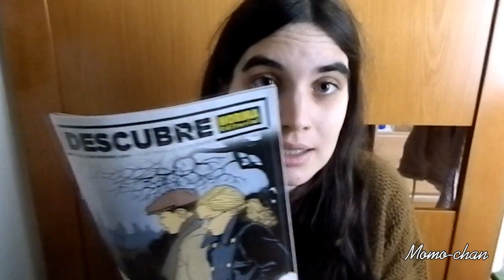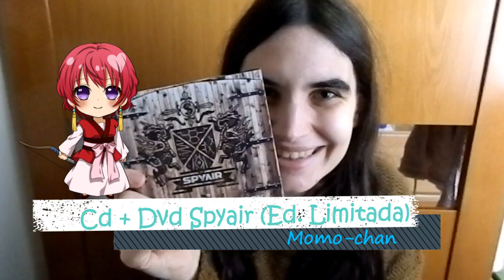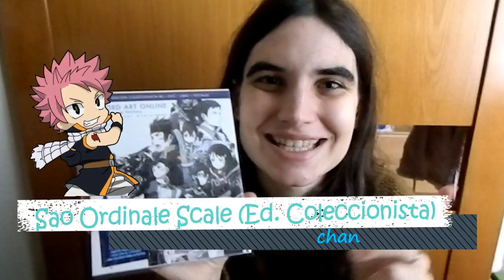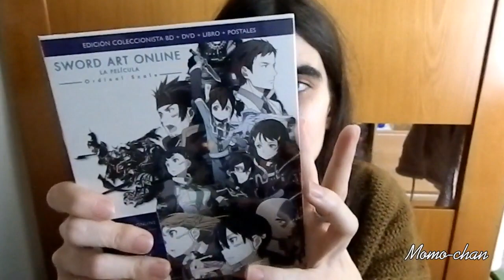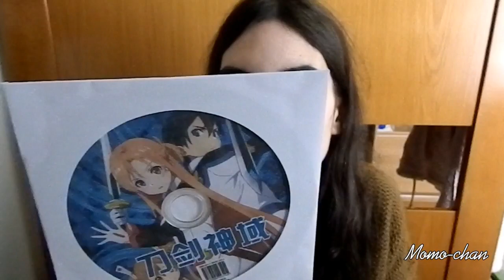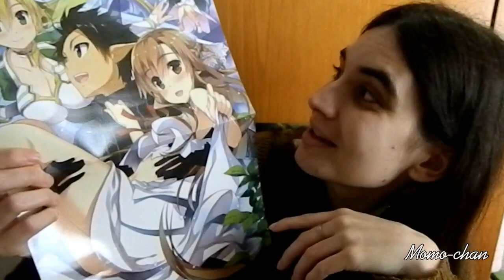Compras Febrero !!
buenas a todos, yo soy Momo, y hoy  os traigo las compras del mes de febrero, espero que os guste mucho  :)